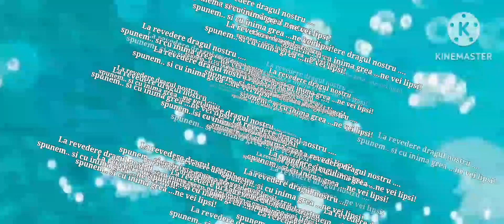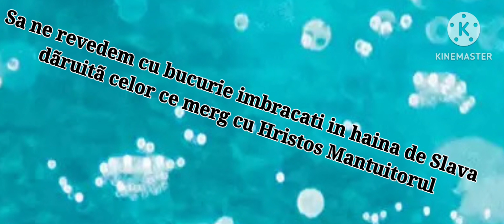la revedere Unchiul Vasile - 29 06 2023 inmormantare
Cu durere cei care au ramas cu tine spun Larevedere!